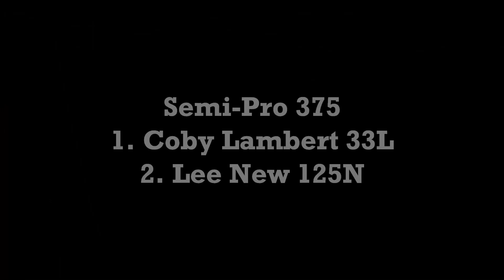Big 3 Series at Foothills Semi Pro 375